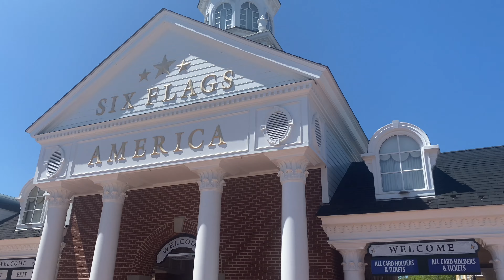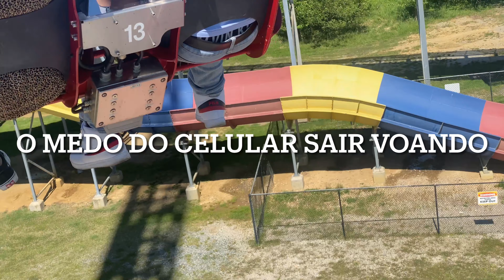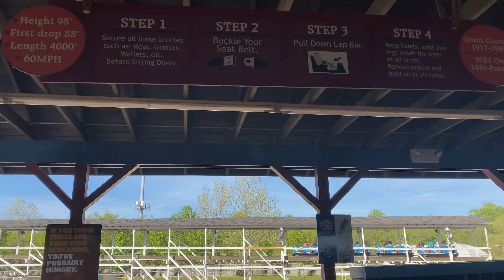UM DIA NO PARQUE COMIGO - MORANDO NOS EUA